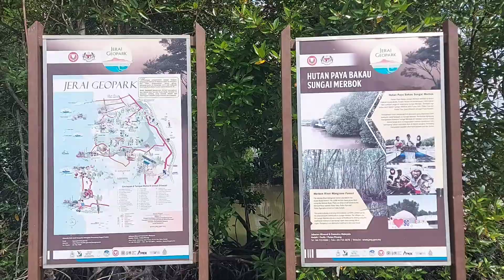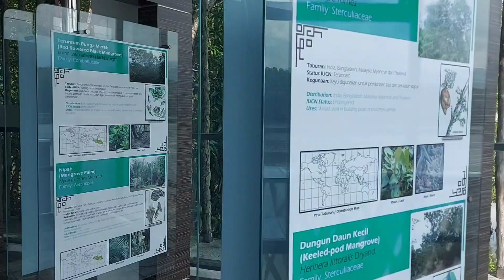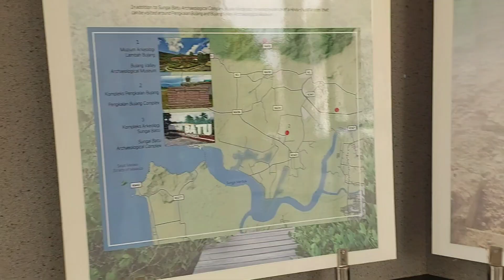VVlog #367 日萊地質公园 馬莫河 吉打 Jerai Geopark Sungai Merbok Kedah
VVlog shares various videos music and country scenery
Music copyright owned by singer & music company

音乐旅程分享视频音乐和风景
感谢分享和訂阅
音乐版权是属于有关音乐公司和歌手
视频分享只属于娱乐